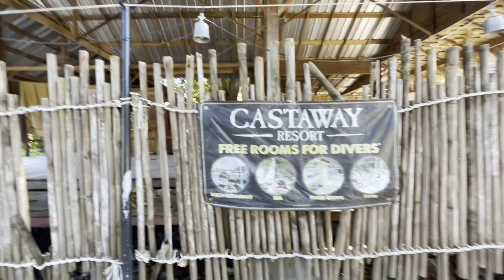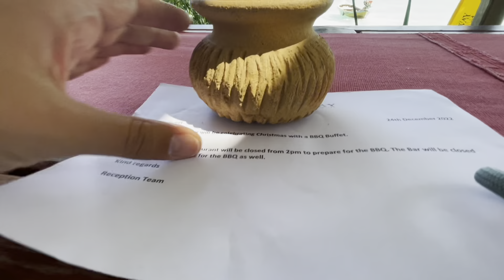CRĂCIUN FERICIT, oriunde v-ați afla! | vlog83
Love, Julie